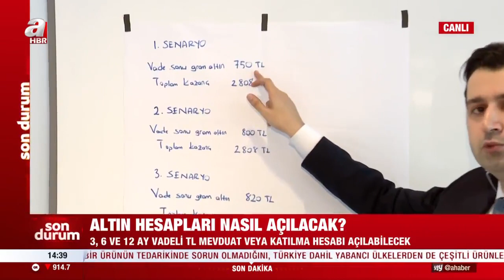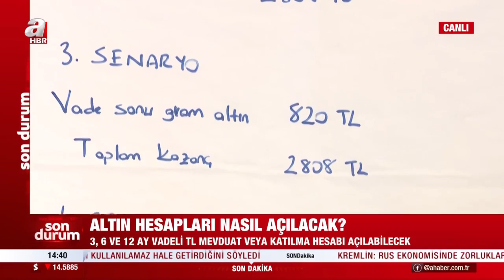Yastık altı altınlar ekonomiye nasıl kazandırılacak? Detaylar belli oldu... | A Haber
Yastık altı altınların ekonomiye kazandırılmasına ilişkin yeni ayrıntılar ortaya çıktı. Altınların sisteme nasıl dahil edileceği belirlendi. 3, 6 ay ve 1 yıl vade olacak TL mevduat hesabı açılabilecek. TL mevduata vade sonunda ilave getiri ödenebilecek. Altınların Türk lirası hesabına çevrilmesi durumunda ilave getiri de ödenecek. Detayları A Haber muhabiri Rıfat Fırat aktardı.